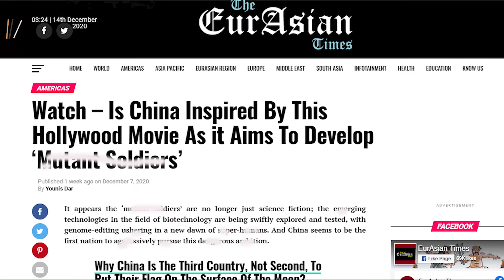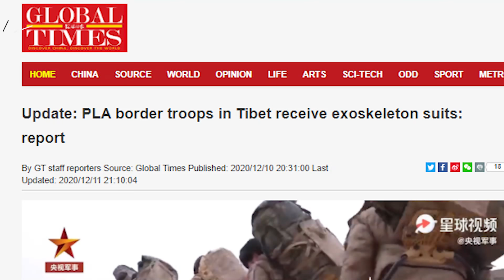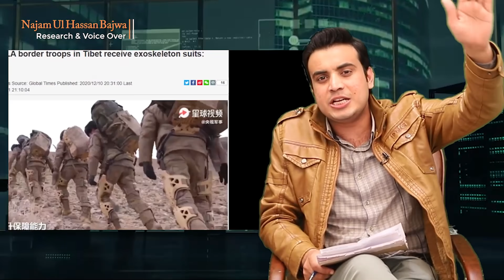US Intel Chief says China has created ‘Mutant Soldiers’ | Najam Ul Hassan Bajwa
US intelligence chief says China created Super soldiers. Watch – Is China Inspired By This Hollywood Movie As it Aims To Develop ‘Mutant Soldiers’ Is China Using CRISPR to Create Super Soldiers?